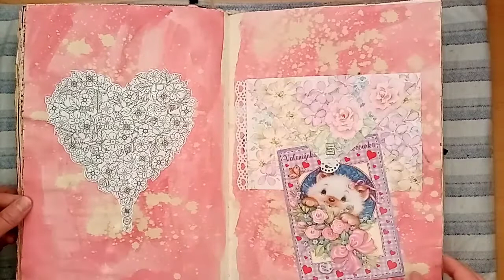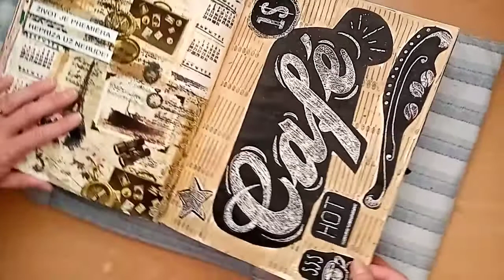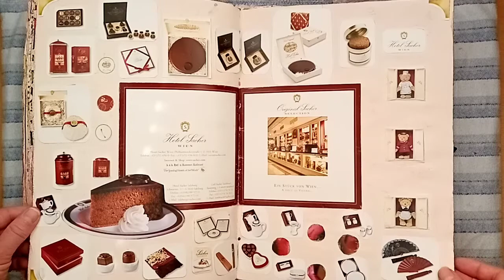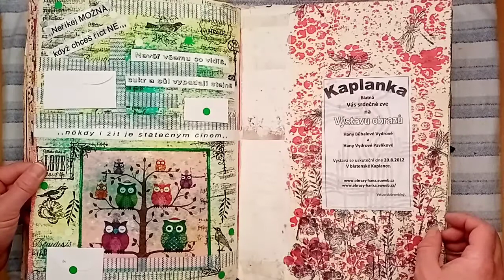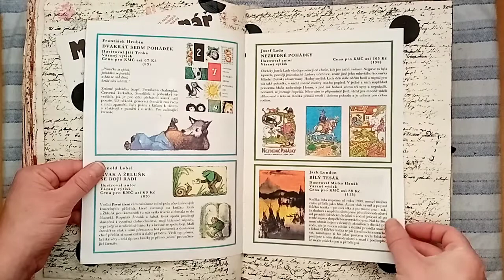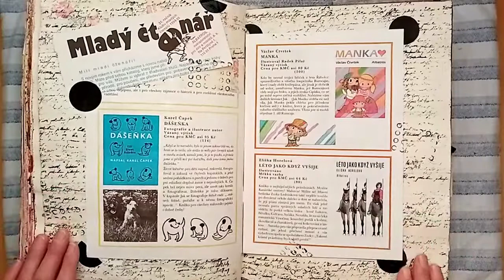Počmáraný Art Journal 13#